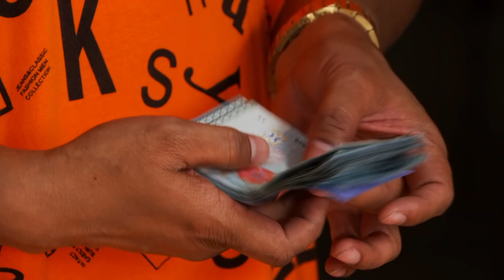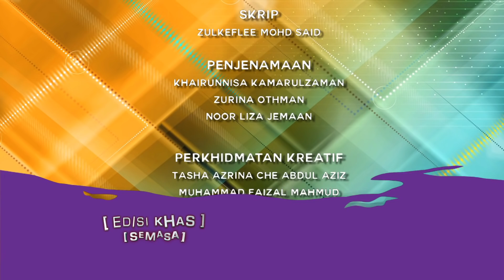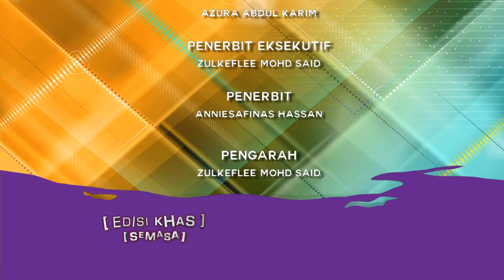Edisi Khas Semasa | Episod 2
Siri 4 episod ini akan memparodikan isu-isu semasa dalam kehidupan seharian dan viral di Malaysia dalam bentuk komedi. Dihoskan oleh Syuk & Ropie Comey.